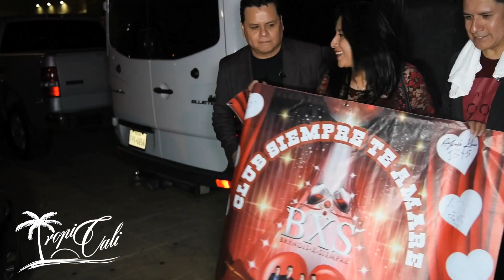Gustavo Baropza entrevista al Grupo BXS Bryndis X Siempre desde Leonardos Night Club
Cruz Entertainment se viste de lujo con un súper evento más, en esta ocasión BXS Bryndis X Siempre interpretando el tema Te Vas Con El Y Entre Tu Y Yo  totalmente en vivo desde Leonardos Night Club en Los Angeles California, así que comparte, like y suscríbete a TropiCali.